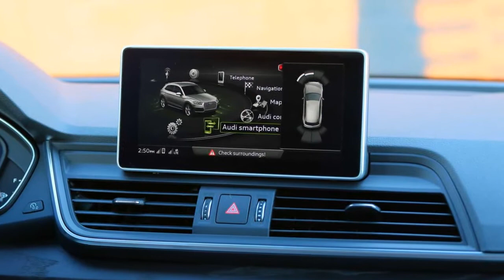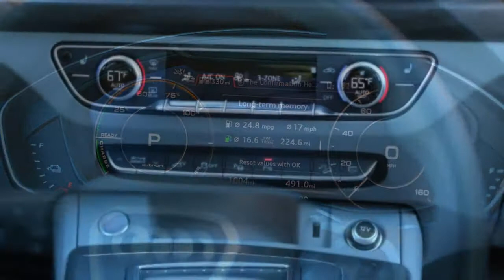2020 Audi Q5 Plug-In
2020 Audi Q5 Plug-In Long-Term Review: Living And Learning

A month of living with Audi’s midsize plug-in.
After nearly two years of running the Motor1.com long-term test fleet, we’ve covered everything from the adorable Mazda3 hatchback to the family-friendly Honda Pilot. With our latest long-term candidate, we’re shaking up the recipe, testing our first premium brand, and first plug-in. Specifically, we’re spending a few months behind the wheel of the 2020 Audi Q5 plug-in hybrid, living with the car every day just like those who will buy it. With over 1,500 miles on the odometer, it’s time to divulge our initial thoughts...